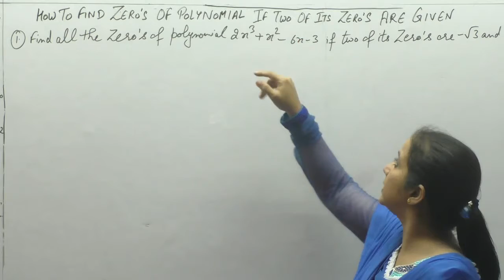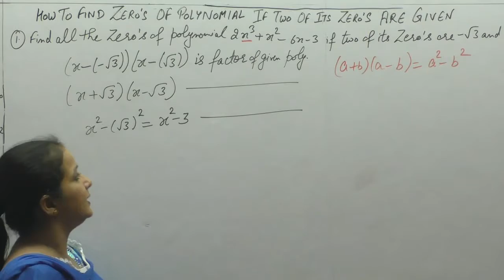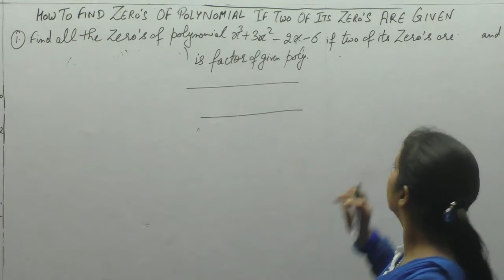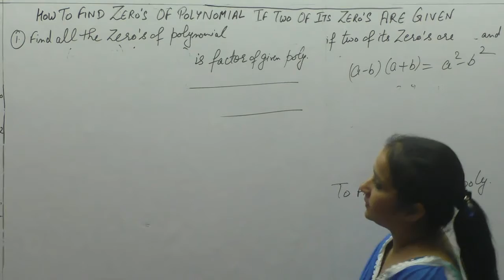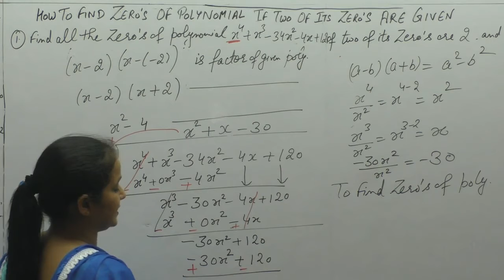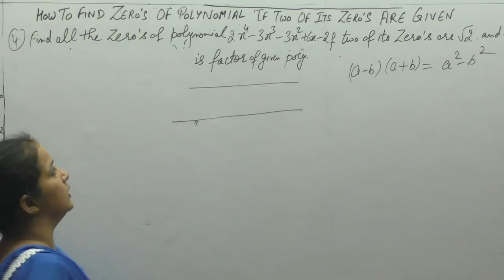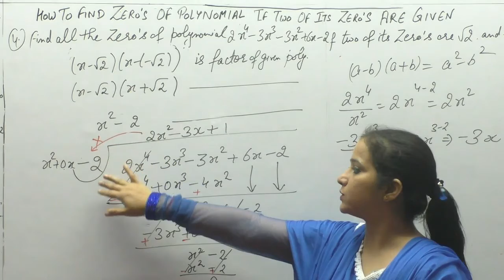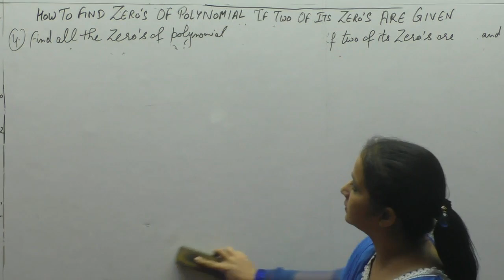How to Find Zeros Of Polynomial(VIDEO-1)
This Video Explains How To Find Other Zeros Of Equation